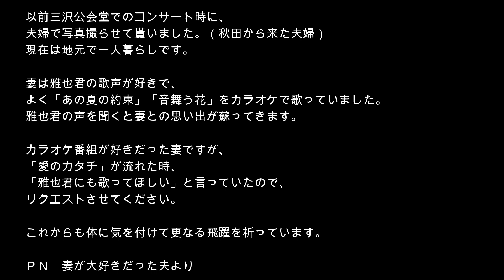山本雅也（request cover）/「愛のカタチ/中村つよし」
雅也くんいつも音楽活動お疲れ様です。
以前三沢公会堂でのコンサート時に、
夫婦で写真撮らせて貰いました。（秋田から来た夫婦）
現在は地元で一人暮らしています。

妻は雅也君の歌声が好きで、
よく「あの夏の約束」「音舞う花」をカラオケで歌っていました。

たまにですが、
雅也君の声を聞くと妻との思い出が蘇ってきます。

カラオケ番組が好きだった妻ですが、
「愛のカタチ」が流れた時、
「雅也君にも歌ってほしい」と言っていたので、
リクエストさせてください。

これからも体に気を付けて更なる飛躍を祈っています。

ＰＮ　妻が大好きだった夫

山本雅也 masaya Yamamoto
1981 年 8⽉31⽇⽣まれ。⻘森県三沢市出⾝。 ⺟が唄う⺠謡を聴き、
兄の影響を受け曲作りをはじめすべての楽曲の作詞・作曲・アレンジを⼿掛ける。

テレビ朝⽇「学び Eye!」/TBS 系列「ひるおび!」/TBS 系「がっちりマンデー!!」/ＢＳ⽇テレ「キズナのチカラ」/TBS「朝ズバッ!」テレビ朝⽇/BS 朝⽇「若⼤将のゆうゆう散歩」などデビューから５作連続全国テレビでのタイアップ取得。

⽇本⾻髄バンク普及⼤使任命
⽇本⾻髄バンク推進キャンペーンソング「ひとーつながるーひと」
⻘森県⼋⼾学院系列
（光星⾼校/⼋⼾⼤学/⼋⼾短期⼤学/野辺地⻄⾼校）応援歌「⻘春の絆」制作。
舞台「友情」公式テーマソング担当。

令和元年 6 月 7 ⽇ 公益財団⽇本軟式野球連盟「第 41 回東⽇本軟式野球⼤会」国家斉唱（君が代）

2020 年「令和 2 年度 夏季埼玉県⾼等学校野球⼤会 2020 譲らない夏のテレ玉⾼校野球中継」
ED テーマ

2020 年「人生をたどる物語」
TV 埼玉 「NEWS 545 / NEWS 930」
７月クール番組 ED テーマ

テレ玉放送（テレビ埼玉 3ch）
2021 年 1 月７⽇（木）スタート
新番組「ずっとずっと青春だあ^^！」